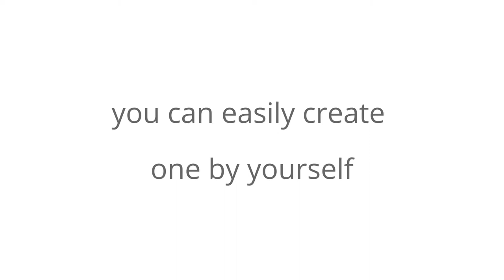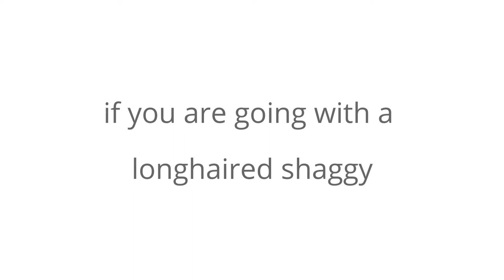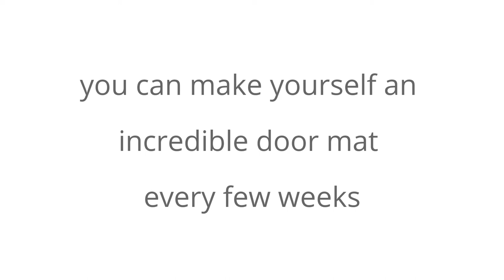DIY - dying a Graffiti / Splatter Paint rug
This is a DIY tutorial how to dye a stylish Graffiti / Splatter Paint style rug on a shoestring budget.

You can get leftover pieces of quality carpet at low prices and they are great to try out your skills. If you want bigger patterns, make a paste from textile dye and apply with the spong - using a template you made (copyshop) or freestyle.
See the tutorial for the DIY Midcentury Modern rug.

If you want to make your kids (or your husband) happy let them work their paintball- and water guns outside on a weekend.

Have fun doing your own rug !